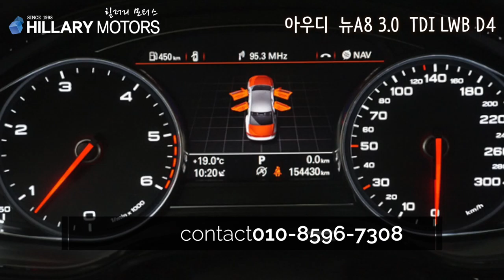48루6686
최고급 세단과 최고의 가성비

아우디  뉴A8 3.0  TDI LWB D4

년식 : 2014년 형식 (2013년 10월 최초등록)
색상 : 검정
주행거리 : 154,408 Km
사고유무 : 완전 무사고

대구 이현동 42-30번지
엠월드